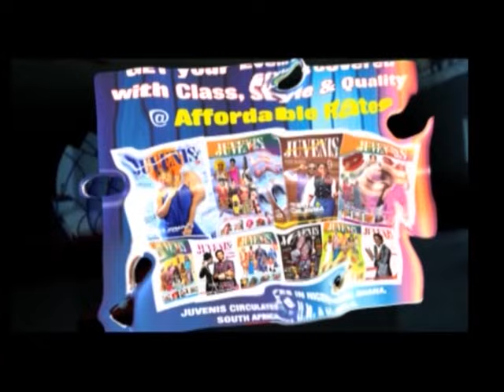MISS AGBARHO NIGERIA (S1E9) (Nigerian Music & Entertainment)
Watch Episode 9 of Season 1 showing the various camp activities, the glitz and glamour of the grand finale of Miss Agbarho Nigeria.

JuvenisTV is an entertainment and lifestyle channel own by JUVENIS Magazine that features Movies, Music, Comedy, Events, Red Carpet Moments, TV Shows, News, Interviews, Promotions, Advert Placements e.t.c. Drop your comments, questions, suggestions and subscribe for regular video updates.